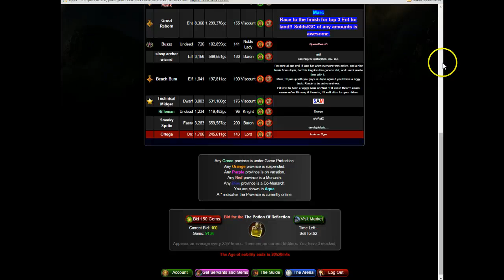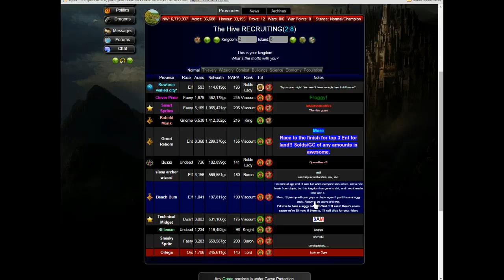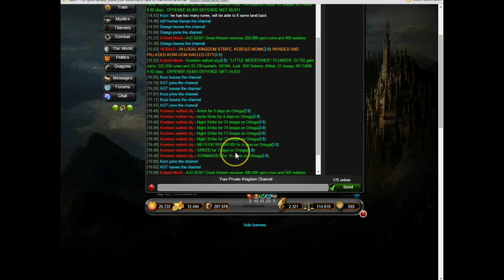Mythea griefing miniseries 3, Kowloon Walled city 3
You know for a non serious series, I'm actually doing quite well.. I might survive to bother these guys again. My Little Pony season 5 soon to start!